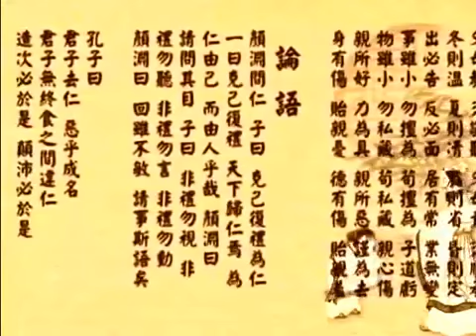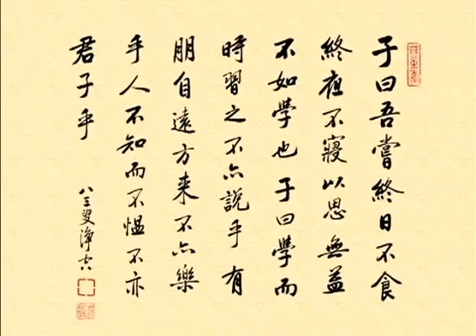君子修身之道 - 由弟子規入論語 - 粵語 - 定弘法師 16